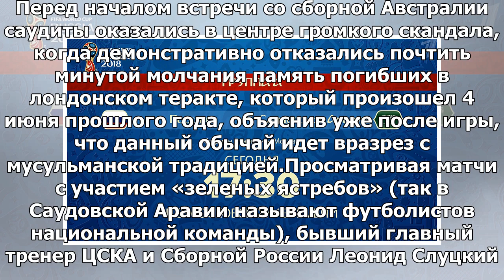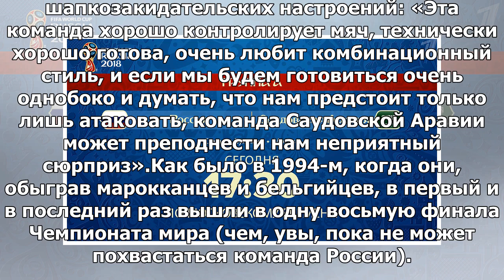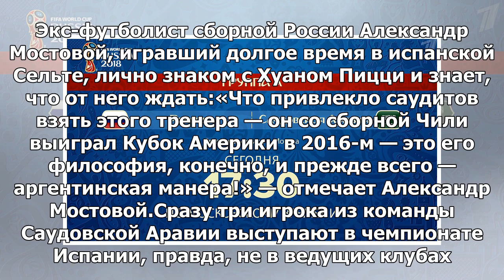Чемпионат мира по футболу FIFA 2018™ откроется матчем между сборными России и Саудовской Аравии на с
Чемпионат мира по футболу FIFA 2018™ откроется матчем между сборными России и Саудовской Аравии на стадионе «Лужники» в Москве. Новости. Первый канал